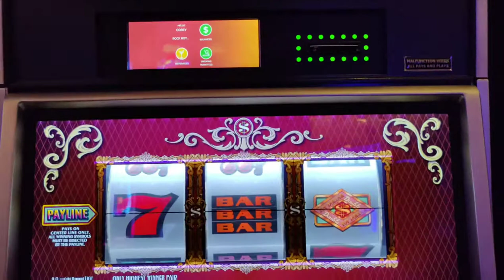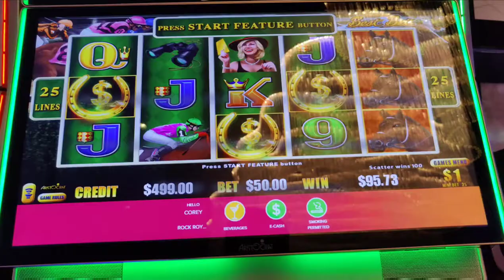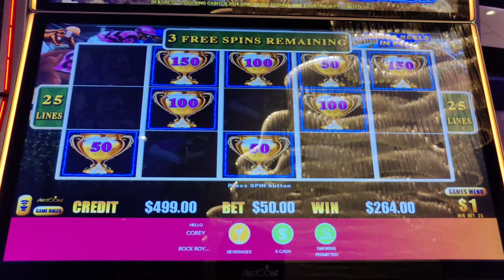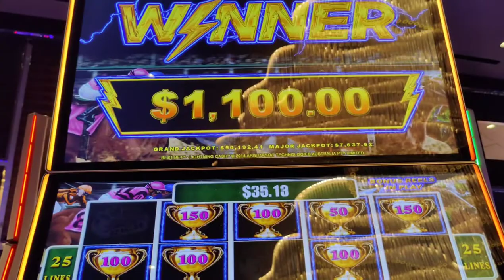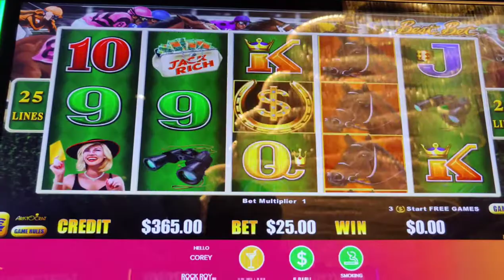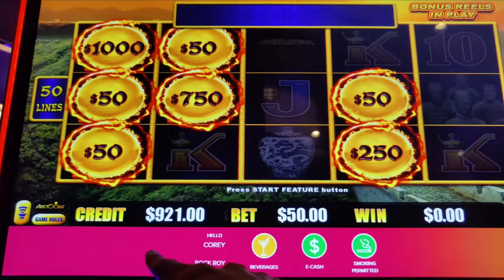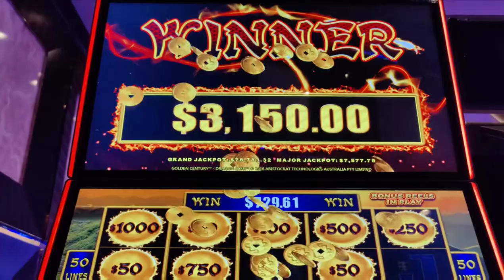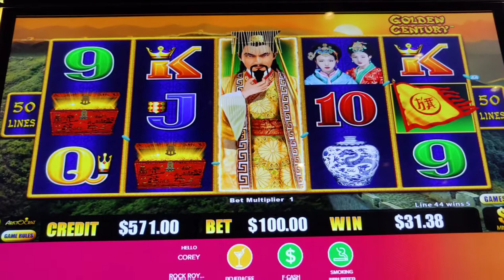KILLING IT on $50 Bets at Hard Rock AC!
2 Handpays!  $50 bets were on fire at @Hard Rock Atlantic City!  Featuring $25 Double Top Dollar, $5 Wheel of Fortune, Lightning Cash Best Bet and Sahara Gold, and Dragon Cash Golden Century.